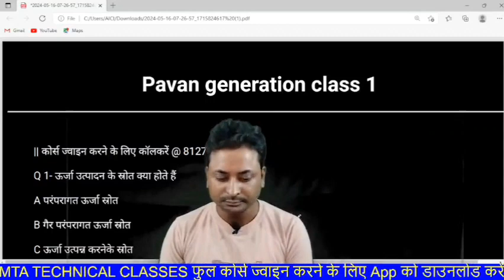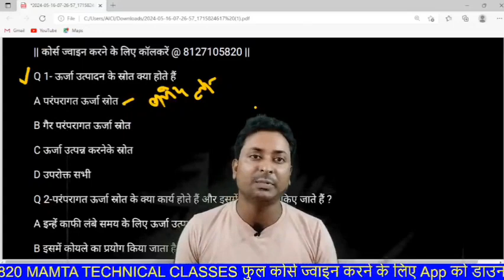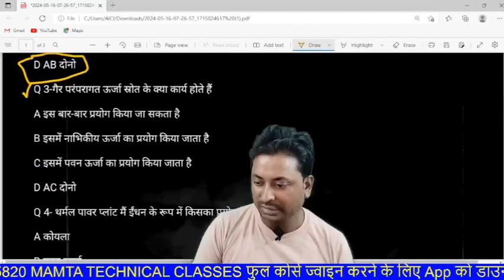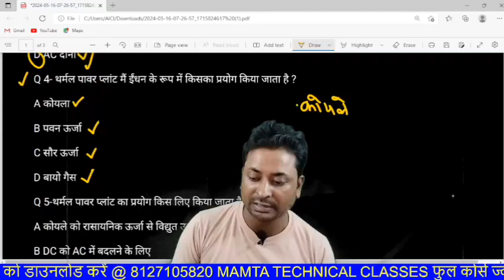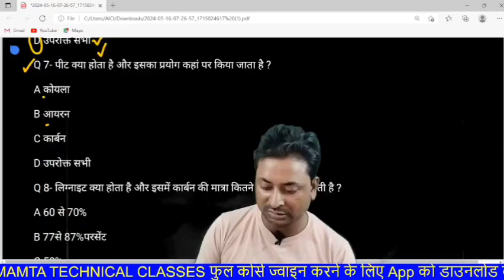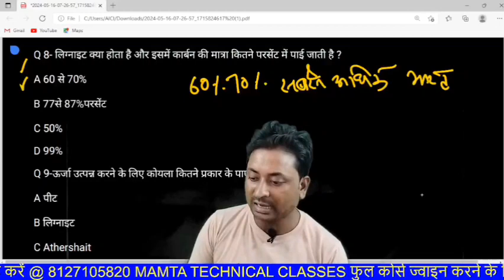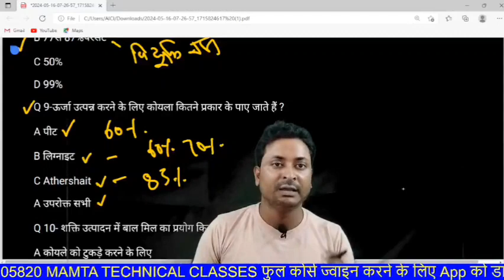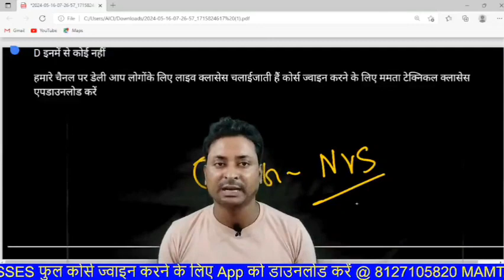nvs 2024 recruitment electrician | nvs electrician previous year question paper | NVS electrician 1